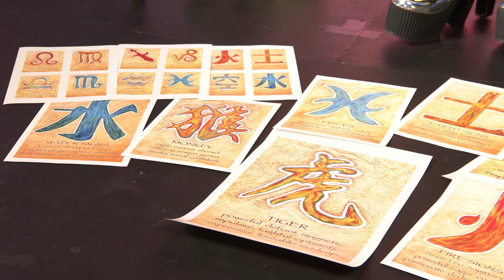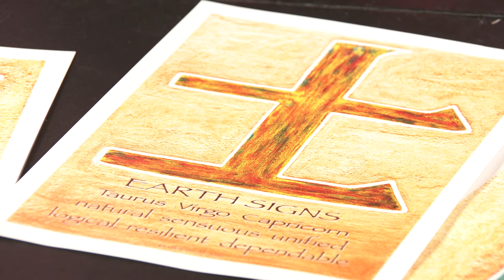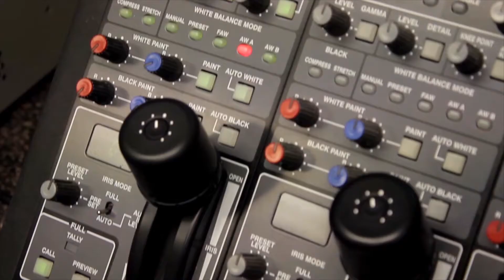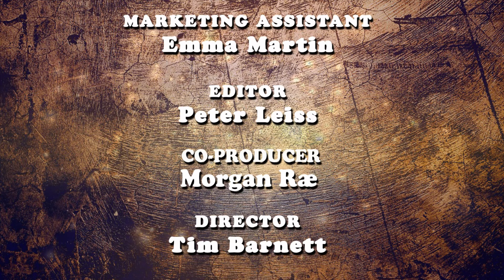New Gallery St Kilda | ARTV | Episode 16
ARTV is a showcase of the Business of Art.
Featuring: Morgan Ræ, Tony Bové, Enza Benincasa, & Cinda Manins

Enza Benincasa (Artist)

Enza's paintings explore my connection to psycho-geography defined by the Situationist art group 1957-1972. “Psycho-geography: The study of the specific effects of the geographical environment, consciously organised or not, on the emotions and behaviour on individuals.

Cinda Manins (Artist)
Cinda’s practice is in contemporary hand built ceramics. She finds the subject of landscape an ideal vehicle for examining form and surface. Her work explores the textural variety and qualities of clay through abstract expressionist hand built pieces. It examines concepts of time and comments on the relationship between humanity and the Earth. Despite a foreboding concern about the impact of climate change and environmental degradation due to human exploitation, her work expresses optimism at the enduring strength, beauty and survival of nature.

Recorded at the Alex Theatre

Episodes launch fortnightly!

ARTV respectfully acknowledges the Yaluk-ut Weelam Clan of the Boon Wurrung. We pay our respect to their Elders, past, present and emerging. We acknowledge and uphold their continuing relationship to this land.